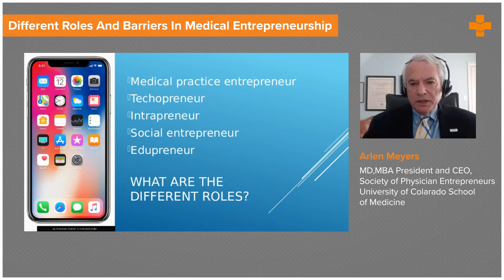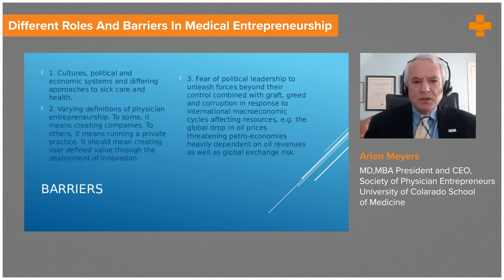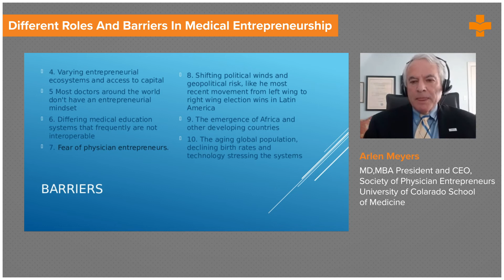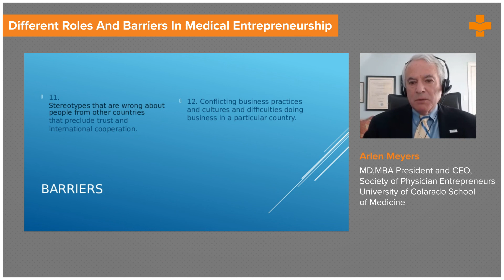Different Roles and Barriers in Medical Entrepreneurship | Medvarsity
With rising concerns about the problems confronting an overburdened public health care system and a growing emphasis on the role of entrepreneurship in achieving a self-sustaining and developed economy, medical entrepreneurship offers the best of both worlds.

A medical entrepreneur, like any other entrepreneur, faces numerous challenges in establishing the brand, including financial and investment obstacles, rampant bureaucracy, compliance with corporate and government regulations, competition in the form of giant multinational corporations, and other challenges.

Certain factors must be considered in order to maintain a successful foothold in medical entrepreneurship. Successful medical entrepreneurs understand market needs and can better connect with customers by filling a necessary gap in available health services.

Arlen Meyers MD, MBA, explains about the various roles of medical entrepreneur and different barriers and how to overcome them.